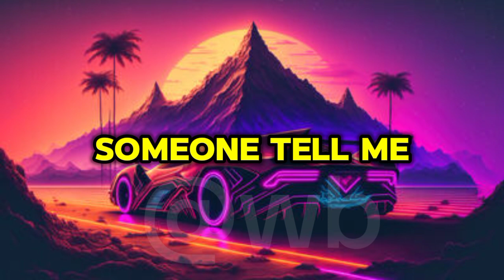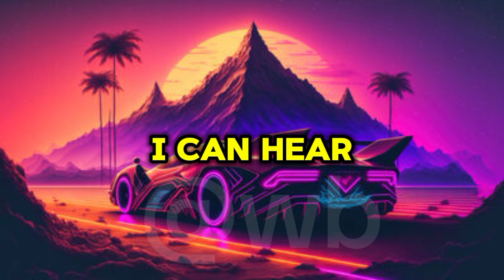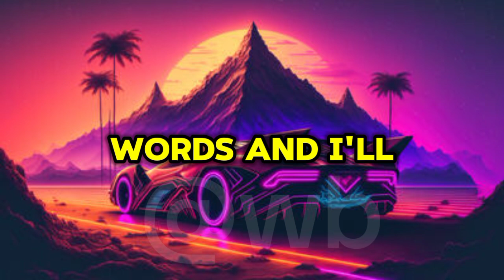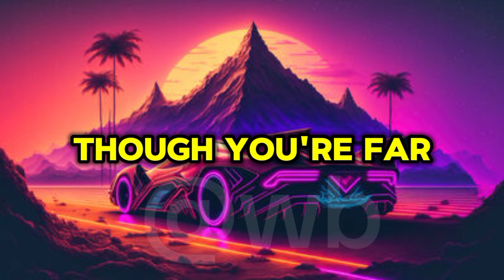Michael Jackson you're not alone lyrics